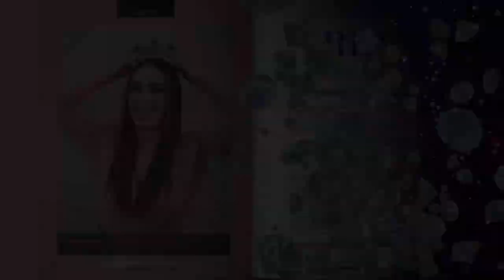WENDY O - CRYPTO LEGEND, ON THE BEAR, INFLATION, NFTS & MORE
WENDY O SPEAKS ON EDUCATION, ADOPTION, BEAR MARKET, STRATEGY, NFTS AND MORE

Time Stamps

00:25 Intro
1:19 How did Wendy discover crypto?
2:54 What is It like carrying the weight of being influential?
3:54 Why is education a big focus for Wendy O?
7:22 Why swing trade over day trade?
8:50 What does Wendy look for when deciding on a strong project?
10:23 Are we close to the end of the bear?
11:55 Inflation!
13:21 Does crypto solve power imbalance?
14:22 What area of blockchain does Wendy see the most growth in?
15:33 Will regulation have affect on how founders develop their projects?
16:50 What use cases for NFT's does Wendy feel will take off next?
19:21 What's in the future!
21:05 Who does Wendy look up to?
24:39n Do you feel the space needs to change as adoption progresses?